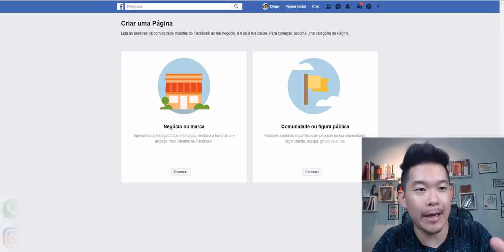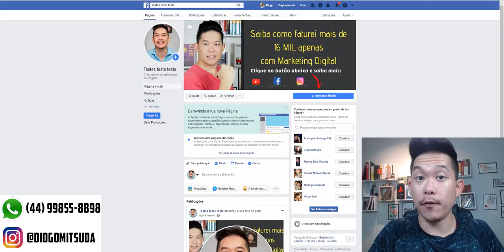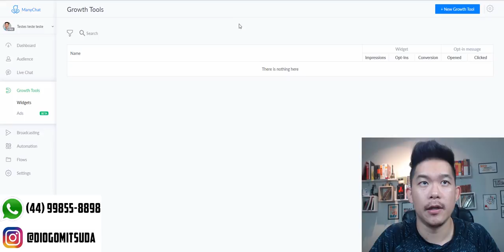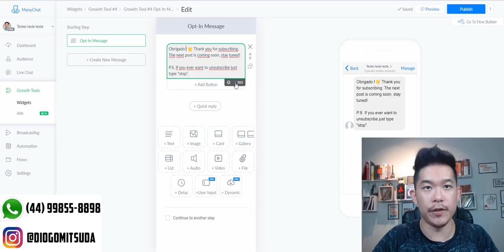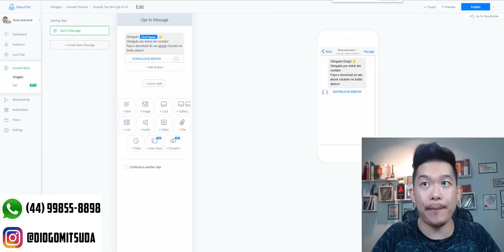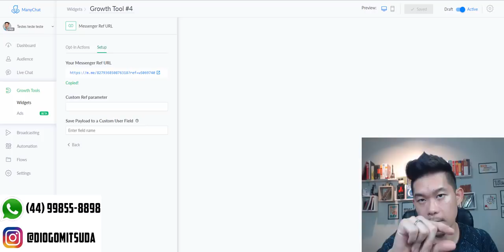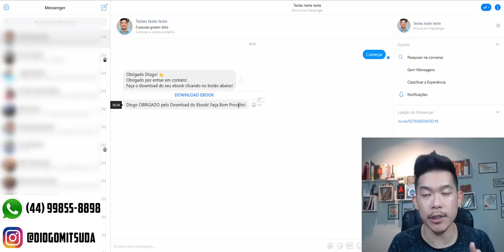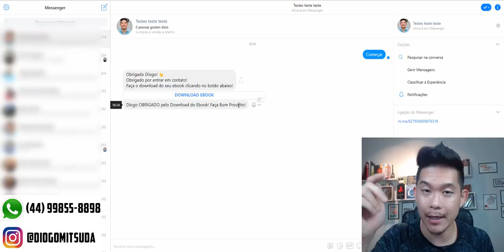Como Vender no Facebook 100% GRATUITO? | Diogo Mitsuda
Um grande número de pessoas falam comigo sobre como trabalhar pela internet com Facebook.
Sempre tive o pé atrás de meios orgânicos com Facebook, mas dessa vez achei uma forma que faz sentido em traabalhar de forma gratuita com Facebook Chatbot/ManyChat!
Assista o vídeo e saiba como configurar ManyChat do Facebook o famoso Chatbot!
Caso queira saber mais sobre clique no link acima!

Forte abraço!
Sucesso!

Diogo Mitsuda

PESQUISAS COMUNS SOBRE:

➡️️ ganhar dinheiro com facebook
➡️️ como ganhar dinheiro com facebook
➡️️ como ganhar dinheiro na internet com facebook
➡️️ renda extra com facebook